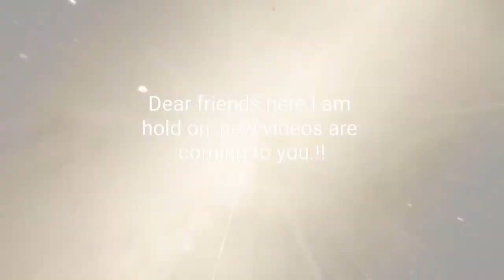The creation, Innovation, The beginning, .....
This video was prepared for all my freinds. every one are invited to feel free and come up with the idea motivation.
you `re welcome, and enjoy!